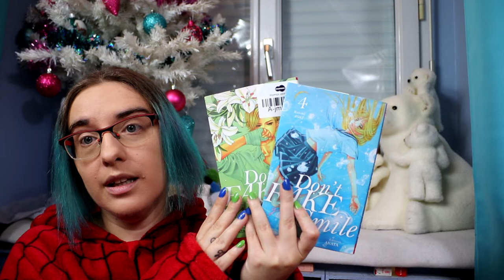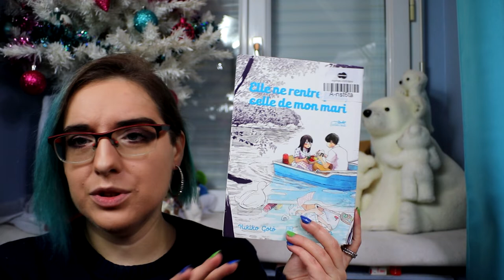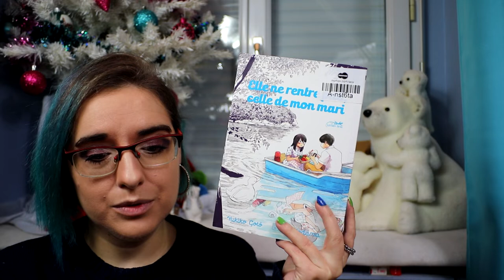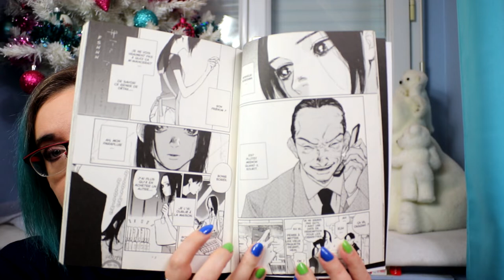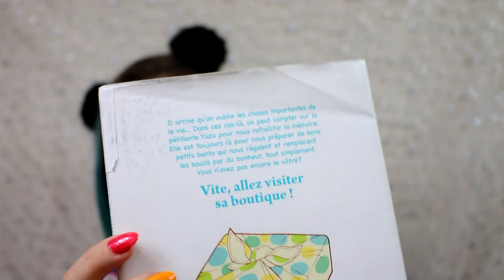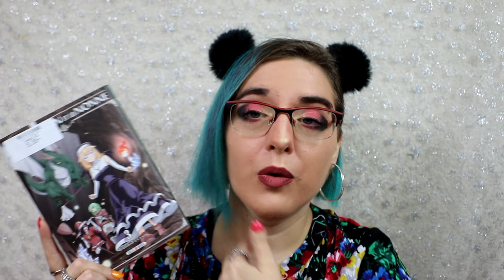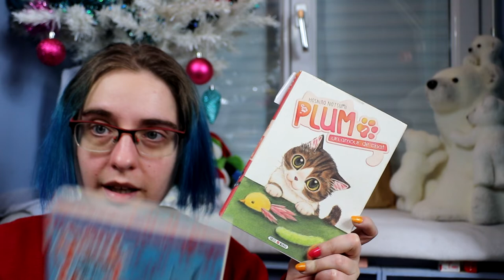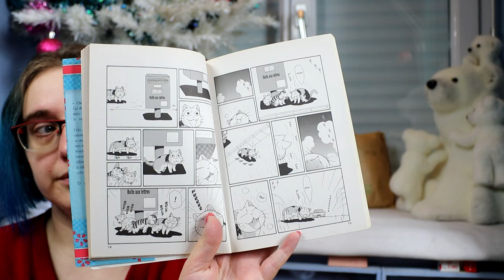Ouverture calendrier de l'avant Manga 2021 - semaine 3